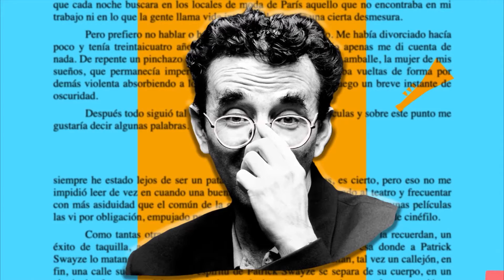Camaleónica - Juan José Doñán 1 | JaliscoTV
📖🦎 En Camaleónica charlamos con el escritor Juan José Doñán.

Quien nos presentó su más reciente libro “Donde hay música no puede haber cosa mala”. 📖🎶

17 cosmored.